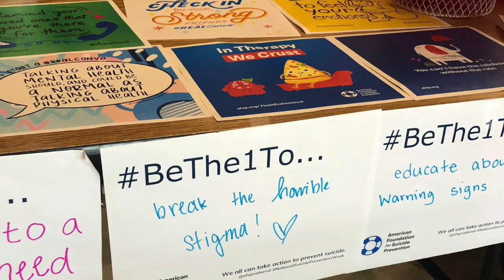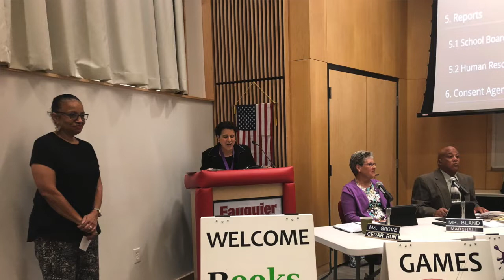Three Great Things 9 13 19